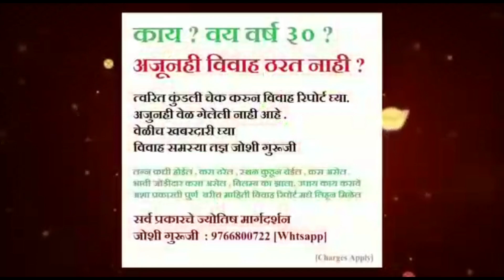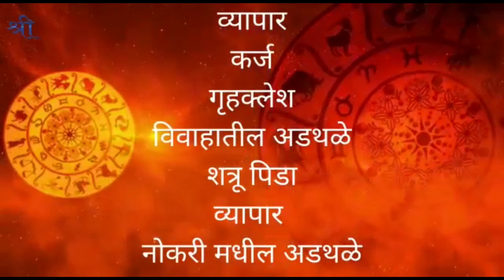उल्हासनगर : बाळासाहेबांची शिवसेना पक्ष निशाणी ढाल तलवार ! युवासेनेच्या युवराज पाटील केला जल्लोष !